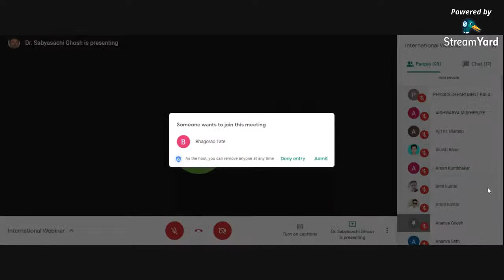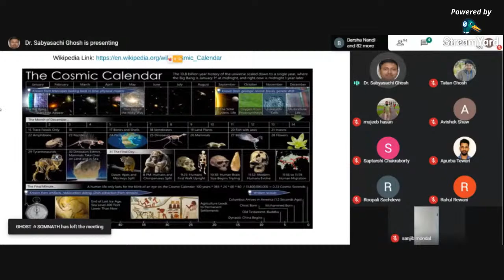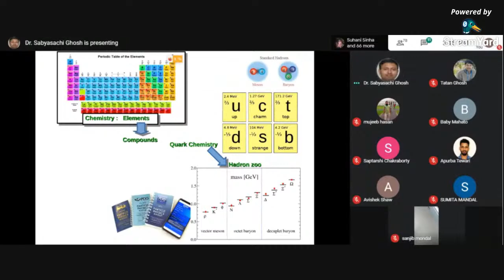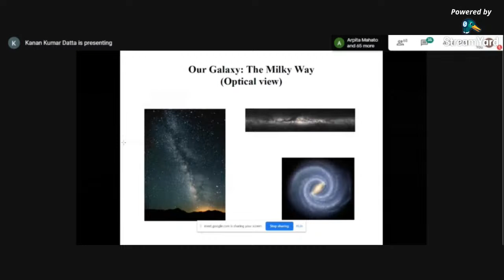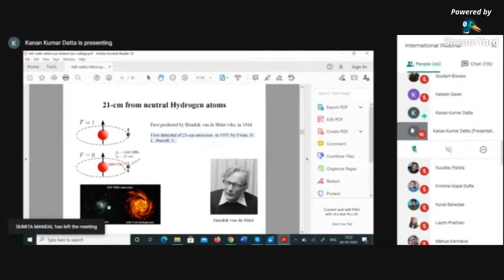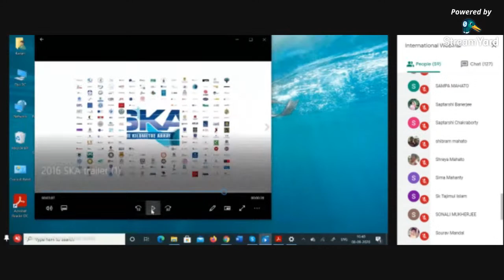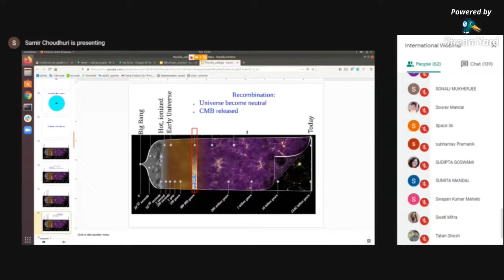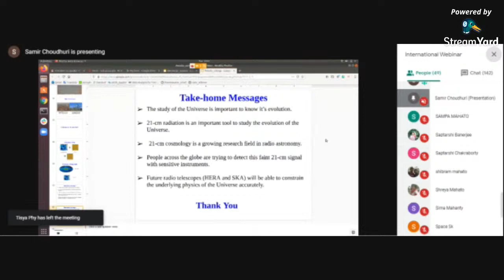INTERNATIONAL WEBINAR ON "A JOURNEY FROM QUARK TO UNIVERSE"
ORGANIZED BY DEPARTMENT OF PHYSICS, BALARAMPUR COLLEGE,PURULIA